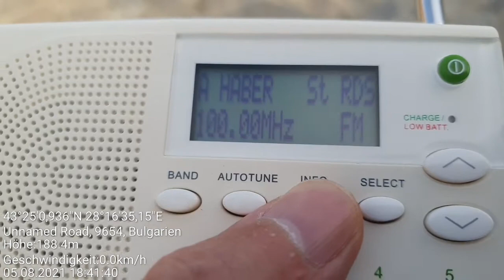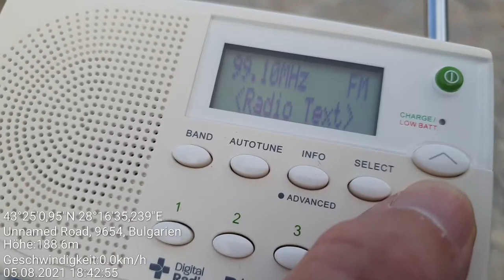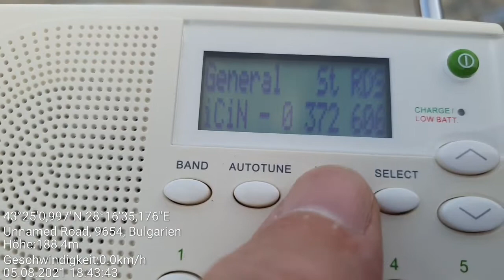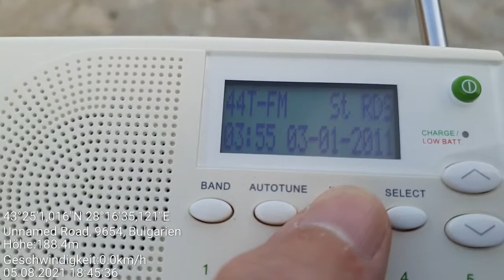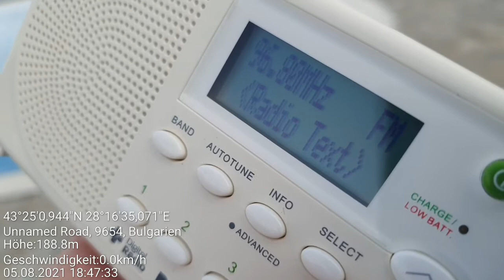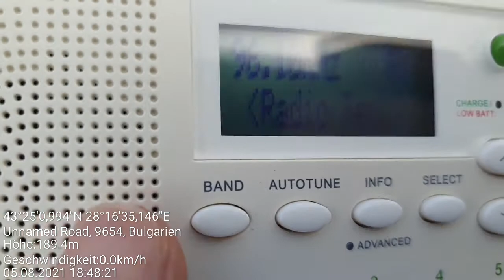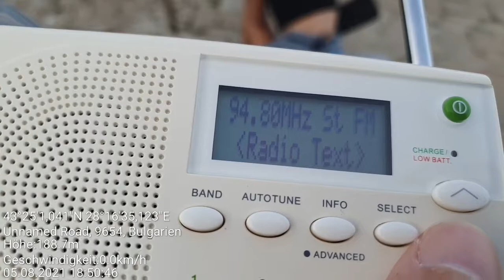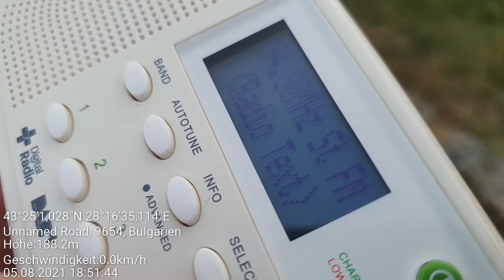FM DX - Topola Skies Resort, NE Bulgaria 2/4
RX: Sangean DPR-65, telescopic antenna

100,0 - a Haber, Zonguldak-Merkez, NW Turkey/361 km
100,0 - Power FM, Istanbul, NW Turkey/275 km
99,7 - Polis, Zonguldak-Merkez, NW Turkey/361 km
99,5 - TRT Turku, Bursa-Uludag/Cennetkaya, NW Turkey/375 km
98,7 - General, Zonguldak-Merkez, NW Turkey/361 km
98,0 - TRT FM, Zonguldak-Merkez, NW Turkey/361 km
97,7 - Joy FM, Izmir-Bayrakli/Kara Tepe, W Turkey/551 km
97,6 - Trafik, Istanbul, NW Turkey/275 km
97,2 - Metro FM, Istanbul, NW Turkey/275 km
97,2 - TRT FM, Zonguldak-Asardogrugu, NW Turkey/373 km
97,0 - Fenerbahce FM, Istanbul, NW Turkey/275 km
97,0 - TRT FM, Canakkale-Bayramic/Kayalidag, NW Turkey/407 km
96,8 - TRT FM, Eskisehir-Boztepe, NW Turkey/436 km
96,8 - Park FM, Ankara-Dikmen-Caldag, N Turkey/547 km
96,6 - Yon, Istanbul, NW Turkey/275 km
96,4 - Maia, Varna, NE Bulgaria/39 km
96,1 - TRT FM, Izmit-Kar Tepe, NW Turkey/343 km
96,1 - BNR 2 Hristo Botev, Burgas, SE Bulgaria/126 km
95,9 - Z-Rock, Varna, NE Bulgaria/39 km
95,7 - BG radio, Burgas, SE Bulgaria/127 km
95,5 - Polis, Ankara-Dikmen-Caldag, N Turkey/547 km
95,3 - BNR 2 Hristo Botev, Edelweiss, E Bulgaria/85km
95,0 - Focus, Kaliakra, NE Bulgaria/12 km
94,8 - TRT 3, Bolu-Elenler Dorugu/401 km
94,8 - Kral Pop, Istanbul, NW Turkey/275 km
94,8 - Veselina, Burgas, SE Bulgaria/120 km